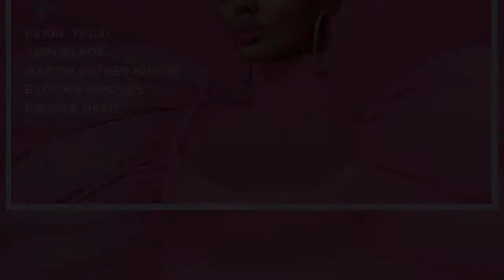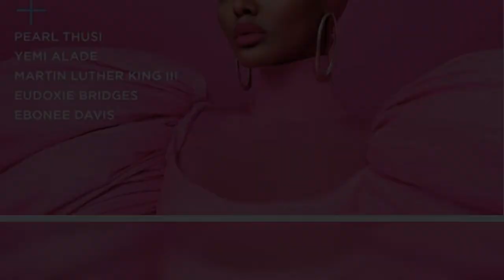France Rules Against Burkini Swimwear For Religious Reasons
France’s top administrative court ruled this week against allowing body-covering “burkini” swimwear in public pools for religious reasons, arguing that it violates the principle of government neutrality toward religion.
While worn by only a small number of people in France, the head-to-ankle burkini draws intense political debate in the country.
Interior Minister Gerald Darmanin hailed the ruling by the Council of State as a “victory for secularism.” Some Muslim women decried it as unfairly